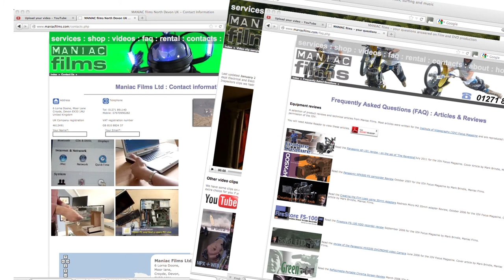How to use video to improve your marketing- Mark Brindle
Mark Brindle from Maniac Films North Devon gives a brief talk on how video can be used to help your sales and marketing, at the July JoinedUp event held at Broomhill sculpture gallery near Muddiford in Devon. To learn more about the new networking group JoinedUp or to contact Maniac Films to discuss how video can be used for your business for internal or external communications, sales, marketing and embedding in YouTube or for DVD and blu-ray then call mark on 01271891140
Whether its a promotional video you need for your business, a training or installation video, a product sales video, instructional video or an event that needs covering then call maniac films.

This video was filmed and edited by maniac films for JoinedUp.